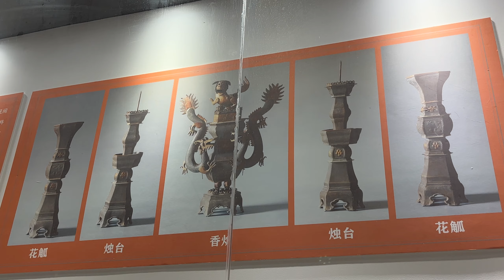Millennium City Park - 千禧之城公園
Amuse Yourself at the Millennium City Park with Traditional Skits, Folk Activities, and Acrobatic
• Opening Hours: 9:00-22:00
• Address: 开封市龙亭区龙亭西路5号, No.5, Longting West Road, Longting District, Kaifeng City
Millennium City Park is a large historical theme park in the style of the ancient Song Dynasty based on the famous painter Zhang Zeduan's masterpiece "Qingming Shanghe Tu", which was painted in Kaifeng, the ancient capital of the eight dynasties. Interestingly, thousands of years ago, Zhang Zeduan recorded reality to his painting. A thousand years later, Kaifeng people reconstructed it from the painting to the reality. Wandering in the park, people often have a sense of going backward time. Millennium City Park covers an area of more than 400000 square meters, including 120000 square meters of water surface, more than 50 large and small ancient boats, more than 400 houses, and a landscape construction area of more than 30000 square meters. It forms the largest restored Song Dynasty building complex in the Central Plains. It is a cultural theme park with antique markets, folk customs, ancient royal gardens, and tourists can partici
pate in a variety of activities in the large-scale folk custom Song-Dynasty themed amusement park. It takes more than 2 days to participate in each activity in the park. Here, we have listed some interesting activities including some representative skits and interesting acrobatics.

Schedule of Regular Activities in Millennium City Park
Skit: Lord Bao Greets Guests (包公迎宾)At 9:00, At Yingbin SquareDrum Dance (盘鼓)At 9:05, 10:20, 14:00, 14:50, 16:10, 17:40, At Yingbin SquareStilts Show (高跷)At 09:15, 10:30, 14:10, 15:00, 16:20, At Qingming SquareQigong Fire SpurtingAt 10:10, 11:10, 14:50, 16:25, 17:45, At Dongjing Food StreetCockfightingAt 09:45, 10:40, 15:10, 16:30, 17:50, At DashifangRoyal Shadow PlayAt 10:40, 12:00, 14:10, 15:10, 16:20, 17:50, At Second floor of Xuanhe HallHand PuppetAt 09:05, 10:20, 14:15, 16:35, Opposite Zhao Taicheng's houseSkit: Mr. Wang's Son-in-lawAt 10:35, 15:05, 17:25, At Wang's HouseAncient Magic ShowAt 11:55, 15:15, 17:10, At Goulan WasiSpear Flighting on the HorseAt 11:00, 16:50, At Jiaochang Horse FieldOutdoor Show: The battle at DongjingAt 15:30, Near JiuLong Bridge